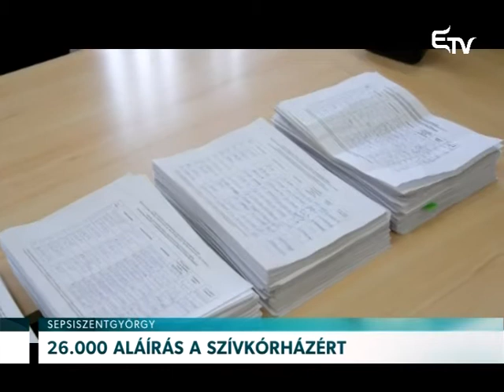26.000 aláírás a szívkórházért – Erdélyi Magyar Televízió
Tíz nap alatt több mint 26 ezer aláírás gyűlt össze a kovásznai dr. Benedek Géza Szívkórház nevének megtartása érdekében. Mint ismeretes, a nemzetközi hírű egészségügyi intézmény nevét a szaktárca március végén önkényesen kiegészítette dr Teculescu nevével. Az ügy felháborodást váltott ki a háromszékiek körében, a szaktárca pedig kivizsgálást indított.